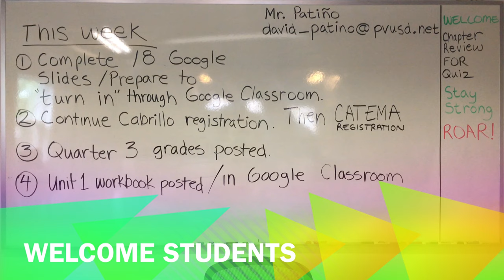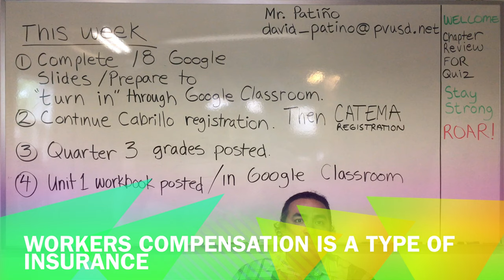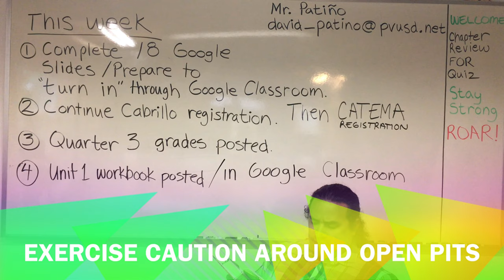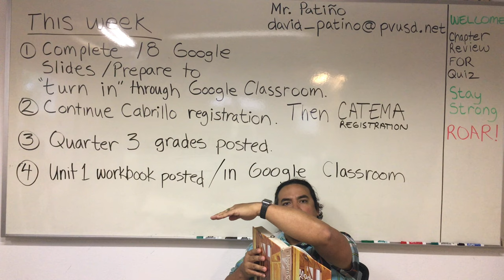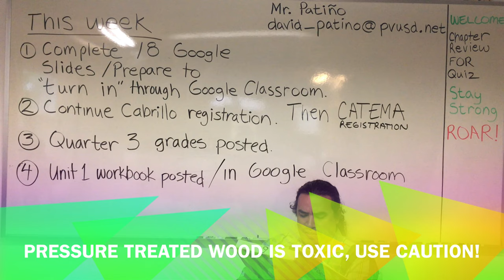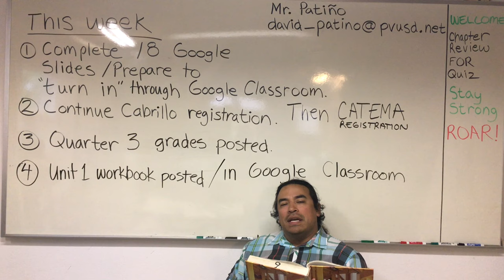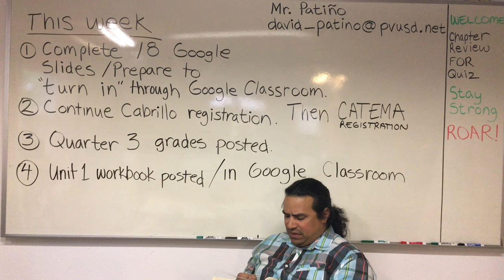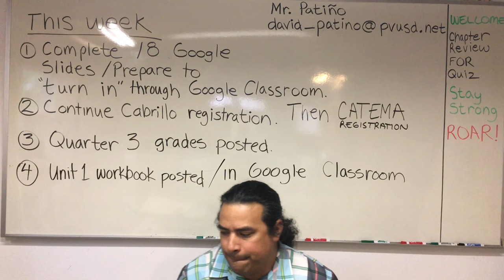Modern Carpentry - Unit 2 - General Safety Rules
This is the Unit 2 Lecture of Modern Carpentry Textbook 2003